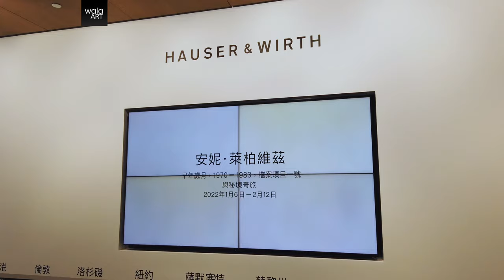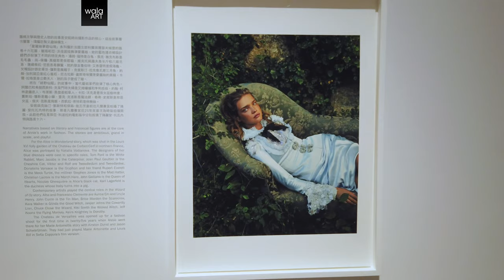[Art Gallery Tour 21] Walk into Annie Leibovitz’s exhibition @Hauser & Wirth Hong Kong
Wala Art is taking you to a tour at Hauser & Wirth Hong Kong

‘The Early Years, 1970 – 1983, Archive Project No. 1 and Wonderland,’ is a comprehensive exhibition of photographic prints selected by the artist from her early years seen alongside selected iconic fashion images from the past two decades. Leibovitz’s prolific output, and her inventive approach to photography itself, position her distinctly within the traditions and trajectory of American portraiture during the twentieth century.

These rarely seen images from Leibovitz’s early years trace the photographer’s development from the start of her career, capturing the dramatic cultural and political shifts of the 70s and early 80s. During these years, Leibovitz became an avatar of the changing cultural role of photography as an artistic medium. These powerful images reveal her singular ability to merge the tactics of portraiture and photojournalism with profound humanism.

Annie Leibovitz bought her first camera in the summer of 1968, after her freshman year at the San Francisco Art Institute. In 1970, while still a student, she approached ‘Rolling Stone’ magazine – just three years after its inception – with a few of her photographs. Two of the images were published and she soon embarked on what would develop into a symbiotic relationship between the young photographer and a magazine that became famous for reflecting the American zeitgeist.

The exhibition begins with photographs taken during this formative time in Northern California and is punctuated by images of the Bay Area landscape and photographs shot during drives Leibovitz often took between San Francisco and Los Angeles. The display of works taken during her thirteen-year tenure at ‘Rolling Stone’ blurred the lines between celebrity and civilian, interviewer and interviewee, artist and subject, dissolving the boundary separating Leibovitz from her subjects.

Artist：AnnieLeibovitz
Annie Leibovitz was born in 1949 in Connecticut. She bought her first camera in the summer of 1968, when she was a student at the San Francisco Art Institute, and her early works are punctuated by images of the Bay Area landscape and photographs shot during drives the artist often took on the highways between San Francisco and Los Angeles. She switched majors from painting to photography, and while still a student, in 1970, she approached Rolling Stone magazine—just three years after its inception—with a few of her pictures.

Some of them were published, thus beginning her career as a photojournalist and embarking on what would develop into a symbiotic relationship between the young photographer and a magazine famous for reflecting the American zeitgeist.

Leibovitz’s first major assignment was for a cover story on John Lennon.Leibovitz became Rolling Stone’s chief photographer in 1973, and by the time she left the magazine, she had amassed 142 covers and published photo essays on scores of stories, including the 1975 Rolling Stones tour. Moments of freedom and an unyielding imagination fed the evolution of Leibovitz’s photography.

The monumental body of work taken during her thirteen-year tenure at Rolling Stone blurred the lines between celebrity and civilian, interviewer and interviewee, artist and subject, dissolving the boundary separating Leibovitz from those captured in her photographs. Documenting fellow reporters and photographers in addition to their subjects, Leibovitz highlighted those hidden behind the camera and brought them to the forefront.